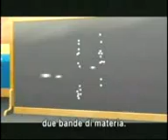Fisica quantistica : partiamo dalle basi :)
..vediamo se un cartone animato schiarisce le idee a qualche d ' uno, che ha interesse a tale teoria.     ;)